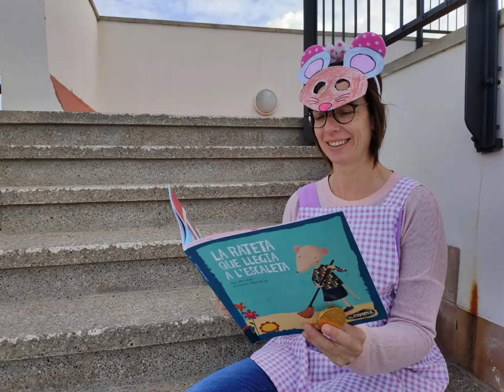Contes desexplicats. Mestres.